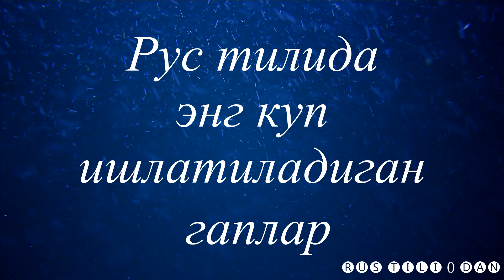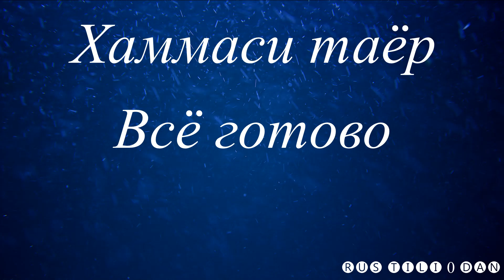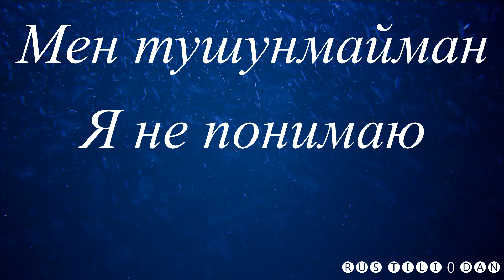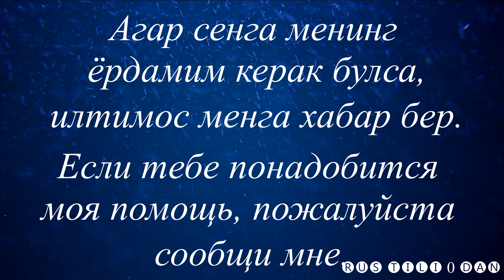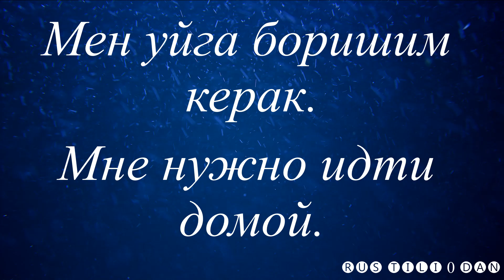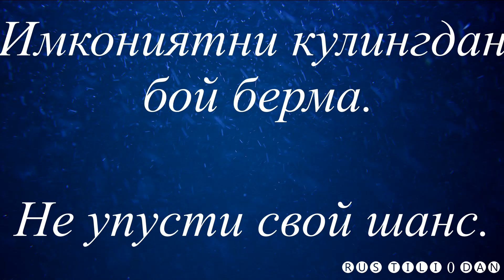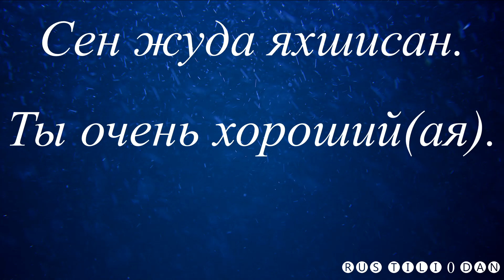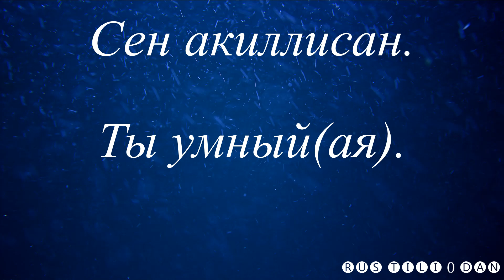Рус тилида энг куп ишлатиладиган гаплар || 6 КИСМ || Рус тилини биз билан урганинг!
Ассалому алайкум хурматли обуначилар. Бугунги видеомиздан сиз утган дарсдаги мавзу , яьни феъллар оркали диалоглар тузишни, рус тилида саволлар беришни ва саволларга жавоб беришни урганиб олишингиз мумкин.

Сизга тушунарсиз булган маьлумотларни ва фикрингизни изохларда колдиринг.